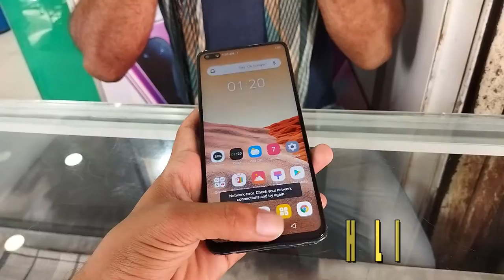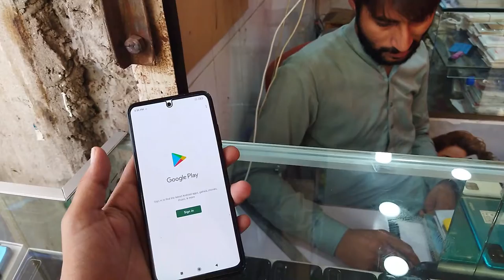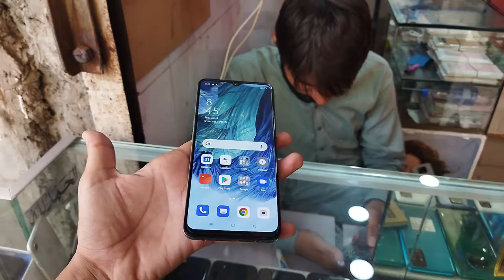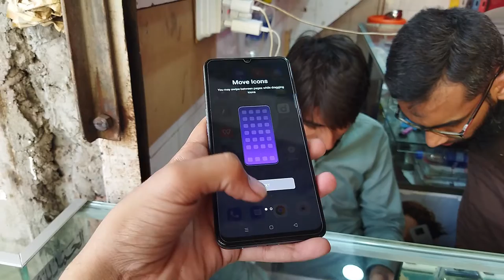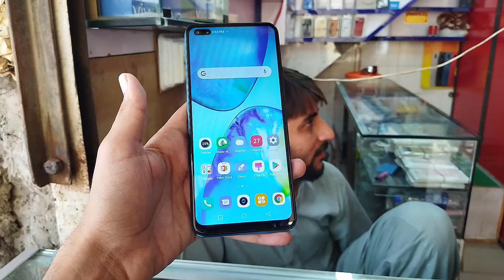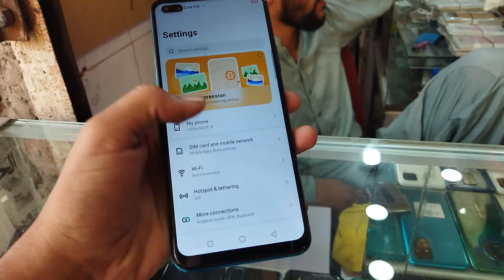Slightly Used Phone With Box And Warranty | Latest Used Phone Price In Pakistan 2021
Used Mobile price in Pakistan 2021

Slightly Used Phones With Box

Smart Branded Phones with Warranty

Used mobile price in pakistan 2021 karachi

Used mobile price in pakistan 2021 Faisalabad

Used mobile price in pakistan 2021 Lahore

used phones market in pakistan

mobile resale value in pakistan

mobile resale value in Faisalabad

What is the best second hand phone to buy?
ANS:
        Samsung S8. 1 of 1. ...
Google Pixel 3. 1 of 1. See More Reviews. ...
Google Pixel 2 and 2 XL. 1 of 1. See More Reviews. ...
iPhone 7 / 7+ 1 of 1. See More Reviews. ...
OnePlus 6 and 6T or 5 and 5T. 1 of 1. See More Reviews. ...
Samsung Galaxy Note 8. 1 of 1. See More Reviews. ...
iPhone 8. 1 of 1. See More Reviews. ...
LG G7 ThinQ. 1 of 1. See More Reviews.

Which phone is used in Pakistan?
ANS:
          Pakistan: Samsung is the no. 1 smartphone brand followed by Huawei. Samsung leads the smartphone market in Pakistan. Other top smartphone brands in Pakistan are Huawei, Oppo, QMobile and Motorola.

Which Mobile brand is No 1 in world?
ANS:
         1. Samsung. Samsung Electronics is a South Korean company and a very trusted brand. With its cutting edge-technology and smart features Samsung mobile phones and Smartphone have become highly popular all around the world.

Latest UsedPhoneInPakistan
Latest UsedPhoneInFaisalabad

Song
Link
Artist
Jim Yosef